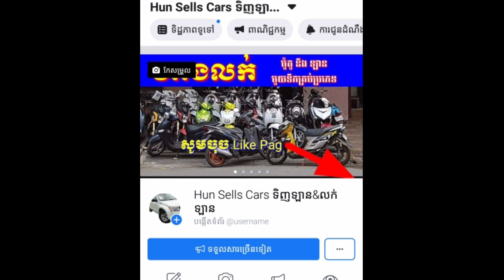ឡានលក់បន្ទាន់, $27000ចចារTel:0967946502 ,car for sale, Toyota Lexus rx330 2004